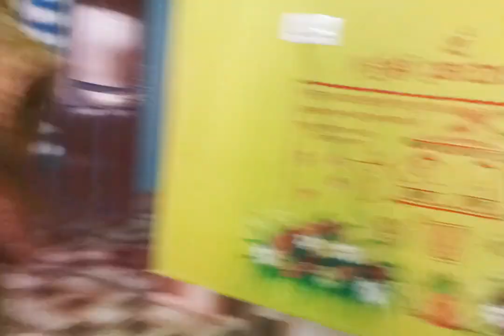କାର୍ତ୍ତିକ ପୂଜା। preparation..../dibya ki duniya/Vlog 152